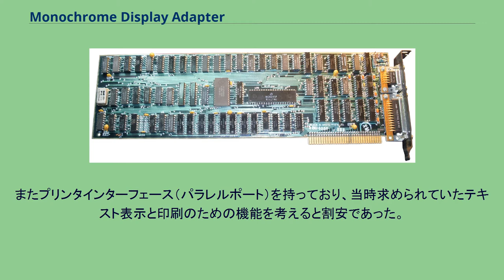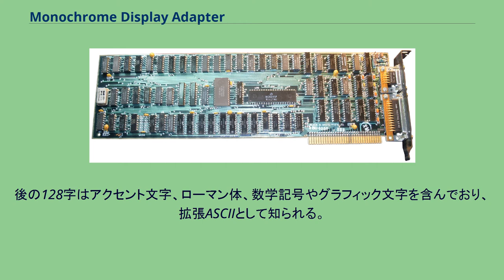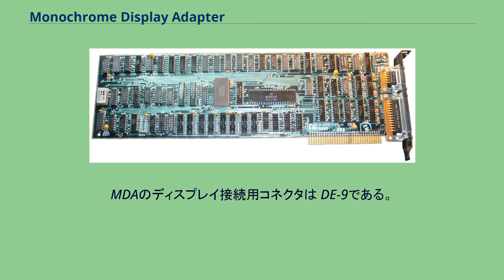Monochrome Display Adapter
Monochrome Display Adapter (モノクローム ディスプレイ アダプター、MDA) は、1981年にIBM PC用に開発されたテキスト表示用のビデオカードである。
グラフィック表示用のCGAとともに、IBM PCおよびその互換機用の最初の標準的ビデオカードとなった。
MDAには4KバイトのVRAMが搭載され、80桁×25行のテキスト（9x14フォント）を表示することができる。
またプリンタインターフェース（パラレルポート）を持っており、当時求められていたテキスト表示と印刷のための機能を考えると割安であった。
コントローラは、CGA同様モトローラMC6845を用いている。
この80桁×25行（9x14フォント）は、グラフィックス解像度と比較すると720×350ピクセルに相当するため、後にこの解像度でグラフィック表示を行える Hercules Graphics Card がHercules社から発売され、おりからのスプレッドシートブームと相まって爆発的な売れ行きを示した。
MDAの全表示モードは、後継のEGA, VGA, XGA等でもサポートされており上位互換性がある。
コードページ 437 の文字 MDAの表示モードは、1種類のテキストモードだけである。
表示可能な文字は256種類で、始めの128字は標準的なASCII文字セット。
後の128字はアクセント文字、ローマン体、数学記号やグラフィック文字を含んでおり、拡張ASCIIとして知られる。
この文字セットはコードページ437として知られる。
フォントパターンは8KBのROMに記憶されており、ソフトウェアから変更することはできない。
このためアスキーアートが「グラフィカル」に表示を行う唯一の方法である。
MDAのテキストモード(07h)は、CGAの持つテキストモード(01h, 02h, 03h, 04h)とは一部は類似しているが異なる。
なお80桁はIBMがパンチカードや端末装置のIBM 3270などで使用していた桁数である。
MDAによって生成される文字は、非表示、下線、通常、明瞭（ボールド）、反転、点滅の属性を持っている。
いくつかの属性は組み合わせて使うことができる。
MDAのディスプレイ接続用コネクタは DE-9である。
ピン番号は順にソケット正面の右上から左上、右下から左下へ。